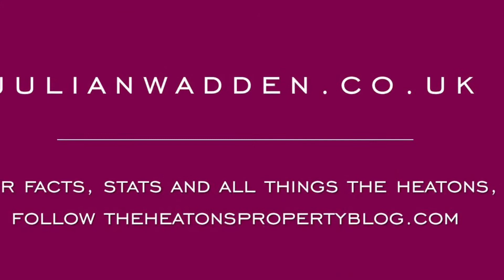Virtual Tour, Edgerton Road , Heaton Chapel